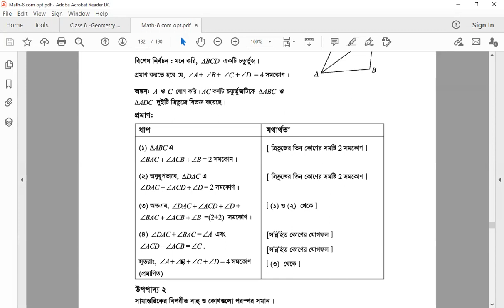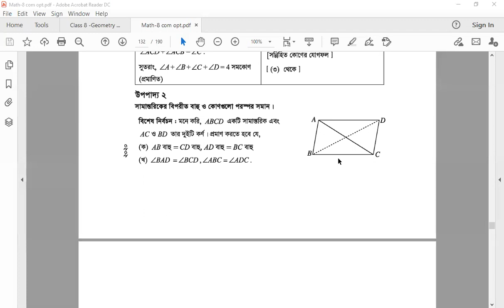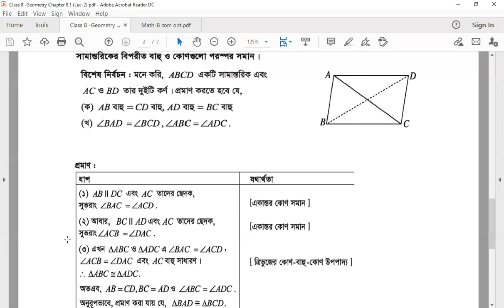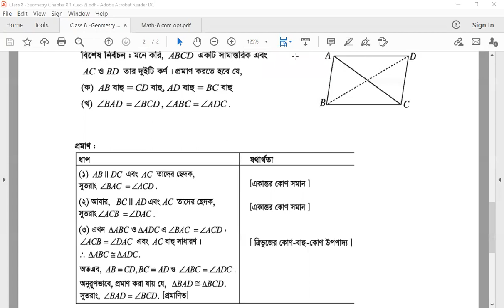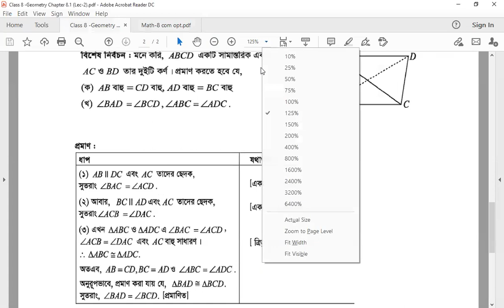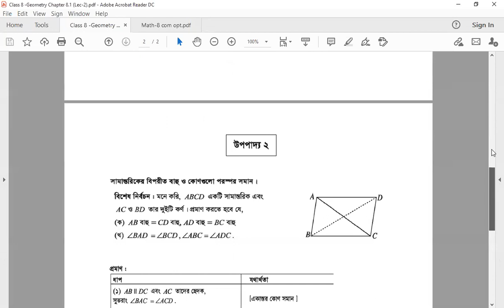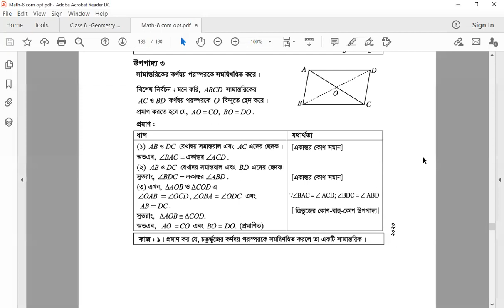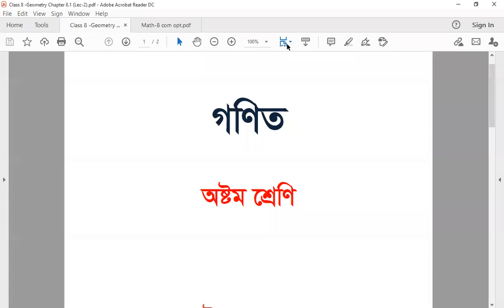VIII - Mathematics - Chapter 8 (Ex - 8 .1) - Lec2 - Abesh Ahmed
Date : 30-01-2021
Class : VIII
Subject :  Mathematics
Chapter : 8 (Ex - 8 .1)
Period : 1st (10:00-10:40)